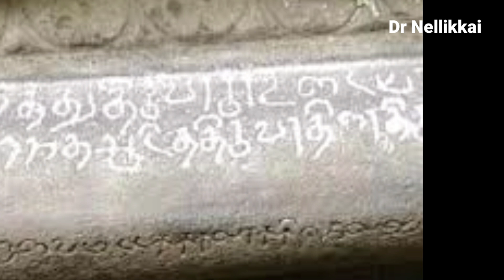ஆடி திருவாதிரை நாயகன் / மாமன்னன் இராஜேந்திர சோழன்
@Dr Nellikkai